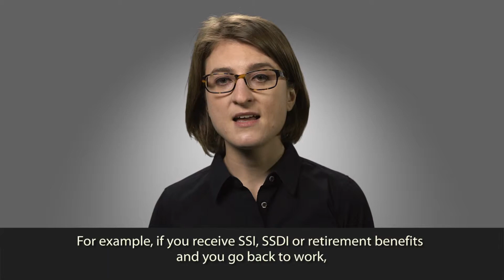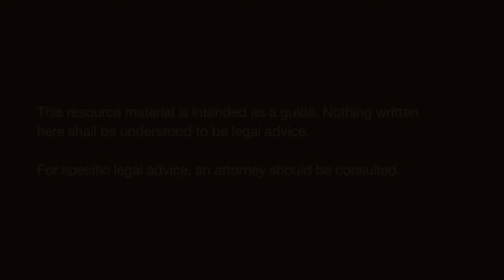Overpayments of Social Security Benefits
Disability and Aging Rights.  Equip for Equality attorney Cristina Headley discusses overpayments of Social Security benefits.